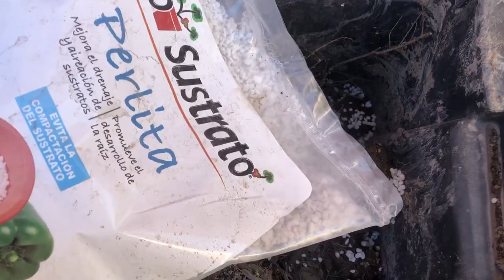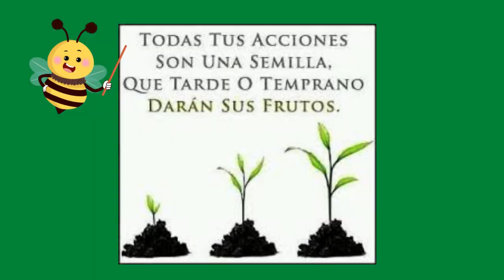REPRODUCIR, PODAR Y REPOBLAR EL HUERTO JARDIN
Plantar podas y reproducir las plantas que tenemos es una actividad recurrente para poblar de nuevo el suelo del huerto. Cubrir los espacios que van quedando libres por las plantas que terminan su ciclo va permitiendo que la temporada de cosecha no termine, prepárate en el verano para un otoño muy productivo.